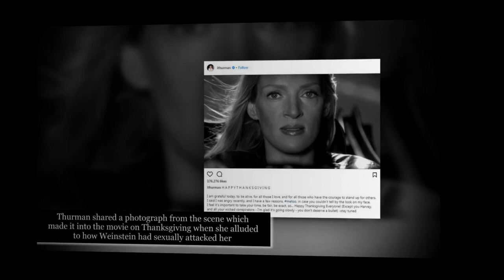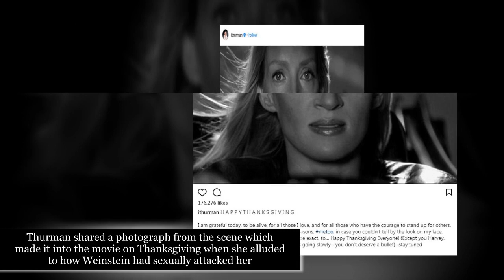Uma Thurman reveals how she thought she was paralyzed after crashing 'unsafe' car that Quentin Taran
Uma Thurman reveals how she thought she was paralyzed after crashing 'unsafe' car that Quentin Tarantino 'FORCED' her to drive against her will on set of Kill Bill
The crash occurred in 2002 when the pair were in Mexico filming Kill Bill
It was for the famous driving scene where her character is in a convertible
The car had been modified and Thurman feared it was unsafe for her to drive
She claims she begged Tarantino for a double but he forced her to do it herself
A camera was positioned on the back of the car and filmed Thurman lose control
She smashed into a palm tree and had to be carried away and taken to hospital
It left her with neck pain, a brace and an 'egg' on her head afterwards
For years, she has been trying to obtain the footage but Miramax has refused unless she agreed not to hold them responsible for any suffering
She refused and has fought with Tarantino to give her the video for 15 years
He recently gave her the video which she shared with The New York Times
Uma Thurman has shared details of a crash which occurred on the set of Kill Bill in 2002 which was the result of a dangerous stunt she says Quentin Tarantino forced her to perform against her will.
The 47-year-old actress revealed the incident in an article with The New York Times on Saturday and provided video footage of it which she says Tarantino has been withholding from her for 15 years but finally gave her recently.
It shows her struggling to keep control of a convertible  Karmann Ghia then crashing into a palm tree and lying completely still for several seconds as crew hands then Tarantino himself rush over.
Thurman says she thought she was paralyzed by the stunt and that she had begged Tarantino not to make her perform it.
His refusal to listen to her and his alleged coldness to her afterwards felt like 'dehumanization to the point of death'.
She said it was indicative of the mistreatment she received by Tarantino and Harvey Weinstein, who she claimed for the first time on Saturday tried to force himself on her, during their iconic working relationship.
The incident occurred in Mexico in 2002 as they finished filming for Kill Bill Vol. 1. It would later be split into two parts by Weinstein who was the producer.
The scene in question is the famous moment Thurman's character at the end of the first film along a winding road.
Thurman did not reveal on Saturday whether the finished article was genuinely her driving down a road.  She shared a screen grab of it on Instagram in November when she threatened to expose Weinstein for his alleged misconduct of her.
She was hesitant about filming it herself and wanted a stunt double to do the difficult driving because, she claimed, the car was unsafe.
It had been reconfigured to from a stick-shift to an automatic and Thurman claimed a crew member expressed concern to her that it was not working properly.
'Quentin came in my trailer and didn’t like to hear no, like any director.
'He was furious because I’d cost them a lot of time. But I was scared. He said: "I promise you the car is fine. It’s a straight piece of road."
"Hit 40 miles per hour or your hair won’t blow the right way and I’ll make you do it again."
'But that was a deathbox that I was in. The seat wasn’t screwed down properly. It was a sand road and it was not a straight road,' she said.
In the footage she provided to the Times, Thurman is seen ploughing into a palm tree then lying back motionless in the immediate aftermath.
Crew members and Tarantino rushed over and got her head, bringing her a bottle of water and speaking to her to calm her down.
She had to be carried off set and was taken to hospital.
'The steering wheel was at my belly and my legs were jammed under me.
'I felt this searing pain and thought, "Oh my God, I’m never going to walk again,"'.
'When I came back from the hospital in a neck brace with my knees damaged and a large massive egg on my head and a concussion, I wanted to see the car and I was very upset.
'Quentin and I had an enormous fight, and I accused him of trying to kill me. And he was very angry at that, I guess understandably, because he didn’t feel he had tried to kill me,' she said.
For years, they continued to fight over it and she begged him to show her the footage but he always refused.  Ethan Hawke, her husband at the time, corroborated her account.
'I approached Quentin in very serious terms and told him that he had let Uma down as a director and as a friend.' He said Tarantino was 'very upset' and 'asked for his forgiveness.'
Afterwards, Thurman's lawyer sent a letter to Miramax demanding a copy of the  video.
They refused to give it to her unless she agreed that she would not hold the production company accountable for 'future pain or suffering'.